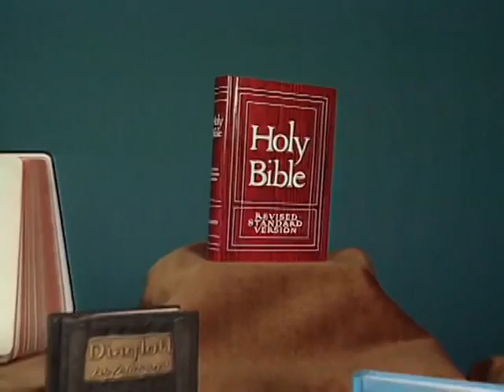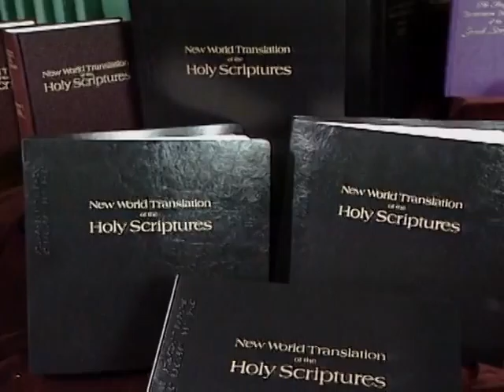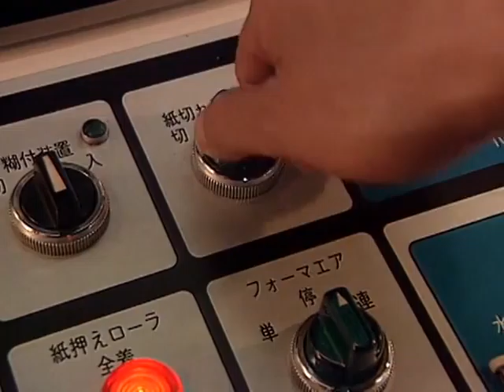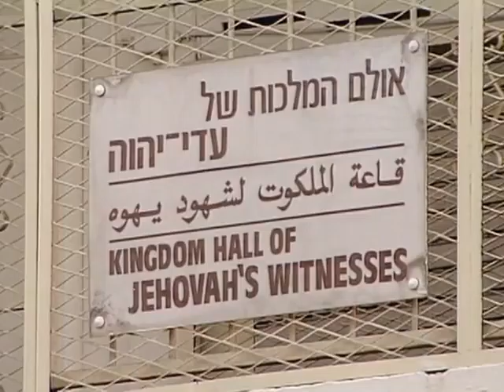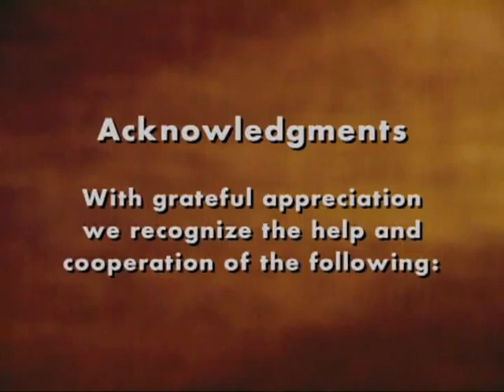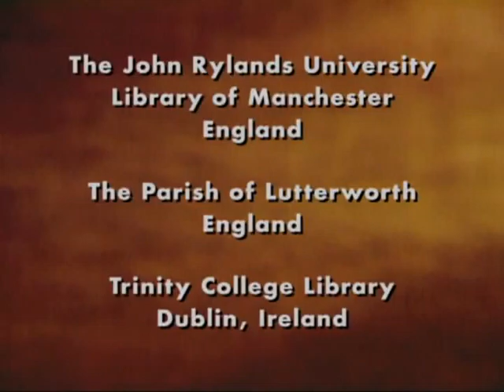The Bible a book of fact and prophecy2